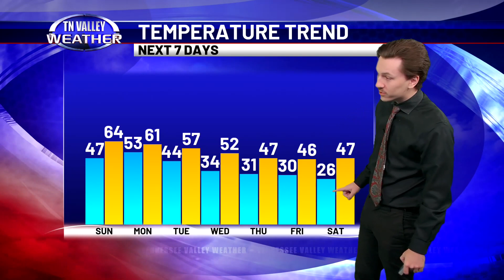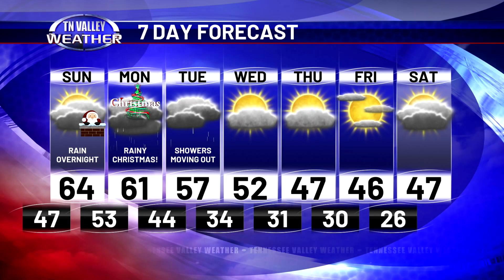December 23, 2023 - Evening Update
Bryan is with you this Christmas Eve Eve taking a peek at what you can expect this weekend, and into the last week of 2023 -

Always have access to Tennessee Valley Weather by downloading our free mobile application available in the Apple App Store and Google Play.

For more information and the latest on your local weather, visit our